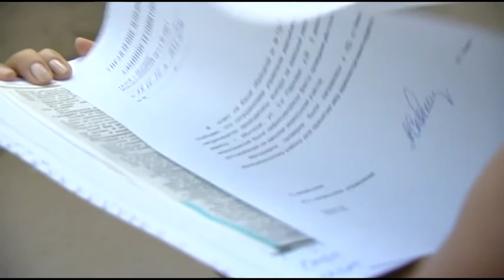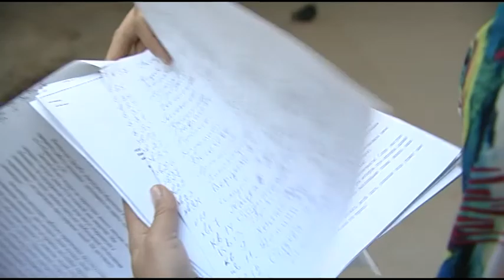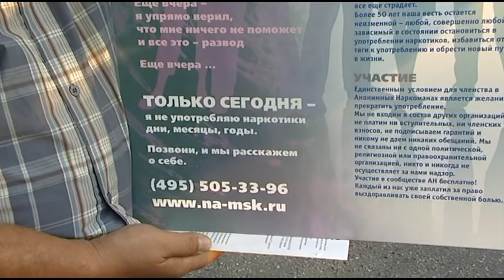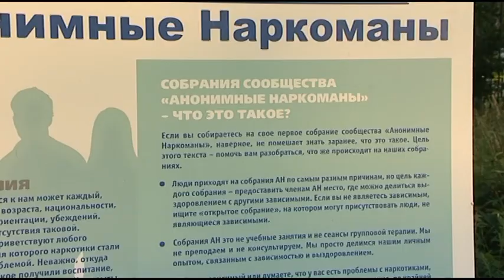Информационная программа «День» от 20 августа 2013 года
1. Министр транспорта Московской области  Александр Зайцев рассказал об утвержденной программе «Развитие и функционирование дорожно-транспортного комплекса».
2. Общественное экологическое движение «Зеленый патруль» в Московской области набирает обороты.
3. Автомойка рядом с домом. Жители микрорайона Дружба жалуются на беспокойное соседство.
4. На территории храма Рождества Христова работу ведет общество анонимных наркоманов.
5. В музее-заповеднике А.Чехова "Мелихово" пройдет народное гулянье и праздник урожая "Яблочный Спас в Мелихове".